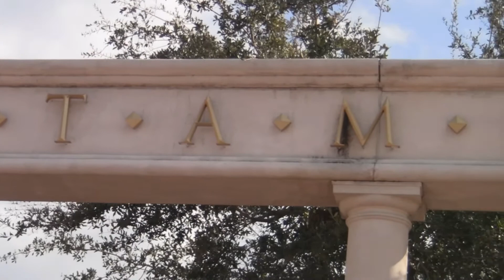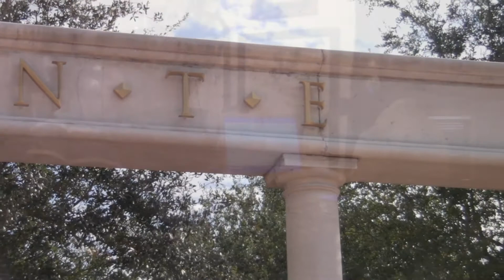Mr Instrumentalist Interviewed on the Jason Decanio Show (Pt 1)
Recorded live from the WJDC studio on beautiful Oviedo Florida. Your main man Mr Instrumentalist is interviwed by internet radio sensation Jazzy Jason of the Jason Decanio show. Thank you to all my supporters as well as the fans of the Jason Decanio show and to all that appreciate my work. The full 3 hr interview can be heard in its entirety on Jason Decanio's Group page

Mr Instrumentalist (Music is life and life is music)